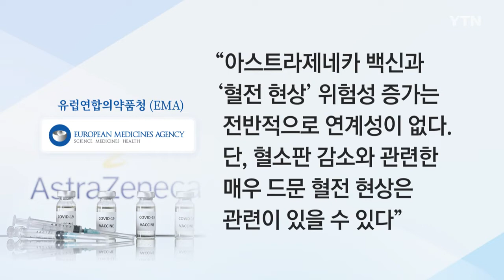스페인, 아스트라제네카 접종 재개…접종 대상 확대 [글로벌 리포트] / YTN korean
대부분 유럽에서 일시 중단됐던 아스트라제네카의 백신 접종이 속속 재개되고 있습니다. 유럽연합의약품청에서 아스트라제네카 백신의 혈전 위험성이 없다고 밝혔기 때문인데요. 코로나로 큰 타격을 입은 스페인은 즉각 백신 접종 재개를 서두르면서 아스트라제네카 접종 연령 상한선을 55세에서 65세로 높였습니다.

김성환 리포터가 전해드립니다.

[기자]
일일 신규 확진자 수가 연일 수천 명대인 스페인의 백신 접종률은 12%로 독일, 프랑스 등과 비슷한 수준입니다.

한 번이라도 백신 접종을 마친 사람은 6백만 명 가까이 되고, 이 가운데 2번 모두 접종한 사람은 180만 명이 넘습니다.

최근 아스트라제네카 백신이 혈전 우려로 일시 접종이 중단된 후 재개됐지만 불안까지 완전히 잠재우지는 못했습니다.

[오데 잘라케 / 스페인 마드리드 : 그렇게 안심할 수가 없어요. 그것이 진실입니다.]

유럽연합의약품청이 아스트라제네카 백신과 혈전 생성 간 관계가 없다고 발표했지만 드물게 나타나는 현상에 대해서는 추가적인 분석이 필요하다고 덧붙였기 때문입니다.

[김남경 / 스페인 마드리드·의사 : 제가 보기에는 바른 정보를 제공하기 위해 잠시 접종을 멈춘 것은 바르고 신중한 결정이라 생각됩니다.]

백신 접종을 재개한 스페인은 아스트라제네카 접종 연령을 18세에서 55세까지에서 65세까지 확대해 접종에 속도를 내고 있습니다.

65세 이상 노인층과 기저 질환이 있는 경우 화이자나 모더나 백신을 맞힌다는 방침입니다.

[카롤리나 다리아스 / 보건부 장관 : 아스트라제네카 백신을 접종하고 55세 제한 나이를 없애고 65세로 연장합니다. (관련 보고서가) 좋아 보이지만 연구해야 하고 백신 사용 가능성을 지켜봐야 합니다.]

[마르가란테로 / 스페인 마드리드 : 아스트라제네카 백신을 다시 접종할 수 있다는 것은 대단한 일이고 그것이 초래하는 모든 것은 (바이러스가 주는) 어떤 위험보다도 낫다고 생각합니다.]

[앙헬라 도밍게스 / 바르셀로나 의과 대학 공중보건 예방의학과 교수 : 지금까지 AZ 혈전 반응은) 2백만 회 접종 중 한 명이었어요. 이것은 아주 적은 경우입니다. 백신 접종은 모든 시민이 연령이나 특징에 따라 모두 접종을 해야 훨씬 높은 효과를 거둘 수 있습니다.]

접종의 이점이 더 많다는 유럽의약품청의 결론에도 스웨덴이나 노르웨이 등은 자체 조사 후 접종을 재개할 예정입니다.

최근 미국에서 아스트라제네카의 예방 효과가 79%라는 3상 임상 시험 연구 결과를 통해 안전성을 재확인했지만, 아직 남아 있는 불신을 극복하고 접종률을 끌어올리는 데까진 시간이 더 걸릴 전망입니다.

스페인 마드리드에서 YTN 월드 김성환입니다.